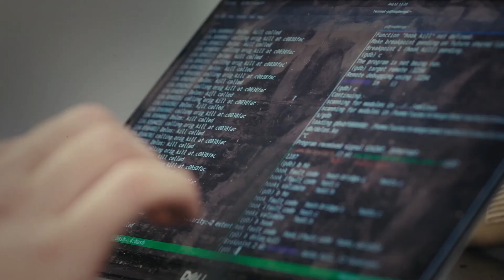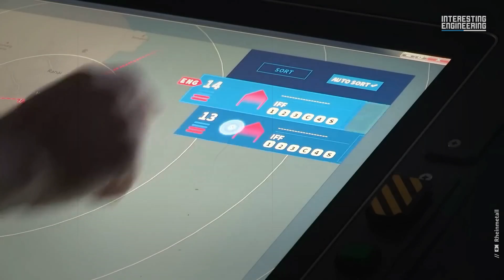INSANE Military Technology Innovations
In this captivating video, we delve into the world of cutting-edge military technologies that are on another level, revolutionizing the way modern warfare is conducted. These advancements, developed by leading defense organizations and tech companies, showcase the incredible potential of innovation in enhancing national security, intelligence, and combat capabilities. From autonomous drones to hypersonic missiles, these technologies are pushing the boundaries of what's possible.

One of the most groundbreaking advancements in military technology is the development of autonomous drones. These unmanned aerial vehicles (UAVs) are equipped with advanced AI and machine learning algorithms, allowing them to perform complex tasks with minimal human intervention. They can conduct surveillance, reconnaissance, and even targeted strikes with pinpoint accuracy. Their ability to operate in hostile environments without risking human lives makes them invaluable assets in modern military operations.

Another revolutionary technology is hypersonic missiles. Capable of traveling at speeds greater than Mach 5, these missiles can reach their targets in a matter of minutes, rendering traditional defense systems almost obsolete. Their speed and maneuverability make them incredibly difficult to intercept, giving militaries a significant strategic advantage. Countries around the world are investing heavily in hypersonic technology to ensure they remain at the forefront of military capabilities.

Stealth technology has also seen remarkable advancements. Modern stealth aircraft, such as the F-35 Lightning II, are designed to evade radar detection, allowing them to operate undetected in enemy airspace. This technology relies on advanced materials and innovative design techniques to minimize the aircraft's radar cross-section. The ability to avoid detection provides a tactical edge, enabling surprise attacks and intelligence gathering without alerting the enemy.

Directed-energy weapons (DEWs) represent another leap forward in military technology. These weapons use focused energy, such as lasers or microwaves, to disable or destroy targets with precision. DEWs offer several advantages over traditional kinetic weapons, including the ability to engage targets at the speed of light, reduced collateral damage, and virtually unlimited ammunition as long as power is available. The development of portable and vehicle-mounted DEWs is rapidly advancing, promising new capabilities for both offensive and defensive operations.

Robotic exoskeletons are transforming the physical capabilities of soldiers. These wearable devices enhance strength, endurance, and mobility, enabling soldiers to carry heavy loads, move faster, and reduce fatigue. Exoskeletons are particularly useful in logistics, allowing troops to transport supplies and equipment more efficiently. In combat scenarios, they provide soldiers with enhanced protection and agility, potentially changing the dynamics of ground warfare.

Cyber warfare has become a critical component of modern military strategy. Advances in cybersecurity and offensive cyber capabilities allow militaries to protect their own networks while disrupting those of adversaries. Cyber attacks can disable critical infrastructure, gather intelligence, and even influence public opinion. The integration of AI and machine learning in cyber defense systems enhances their ability to detect and respond to threats in real-time.

Artificial intelligence (AI) is also playing a pivotal role in military technology. AI systems are being used to analyze vast amounts of data, predict enemy movements, and optimize logistics. Autonomous vehicles, such as drones and ground robots, rely on AI to navigate complex environments and make split-second decisions. The use of AI in warfare raises important ethical and strategic considerations, as it has the potential to change the nature of combat and decision-making processes.

Quantum computing is poised to revolutionize military technology by providing unprecedented computational power. Quantum computers can solve complex problems much faster than traditional computers, making them ideal for tasks such as code-breaking, simulations, and optimization. Militaries are investing in quantum research to gain a technological edge and address the challenges posed by emerging threats.